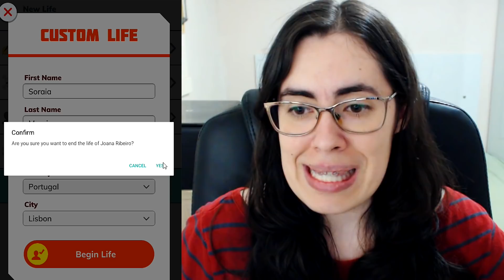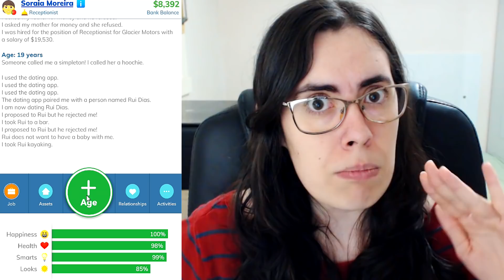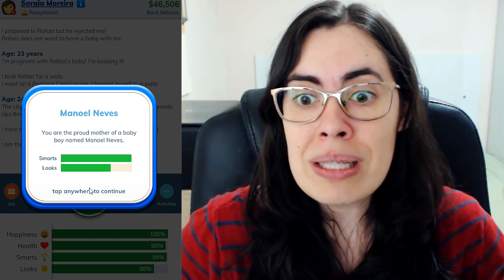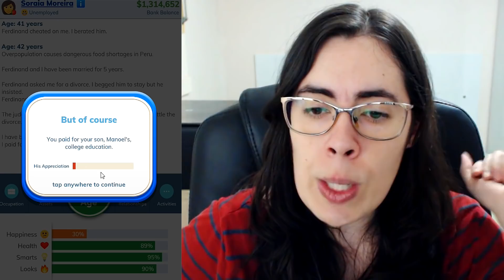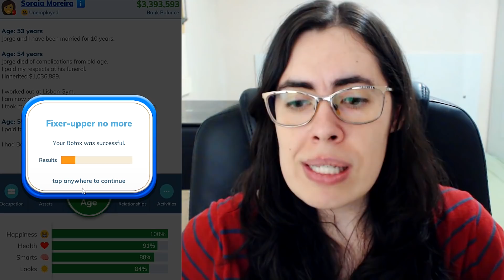DEI O GOLPE DO BAÚ NO BITLIFE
No vídeo de hoje joguei BitLife e dei o golpe do baú.

2º - Clique em "SEJA MEMBRO", botão da direita.
3º - Siga as instruções até o final.